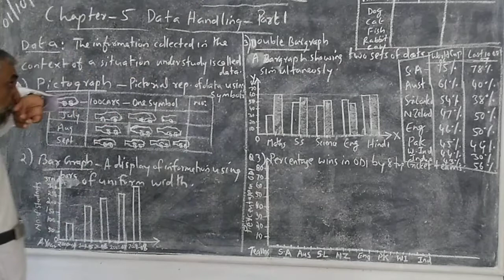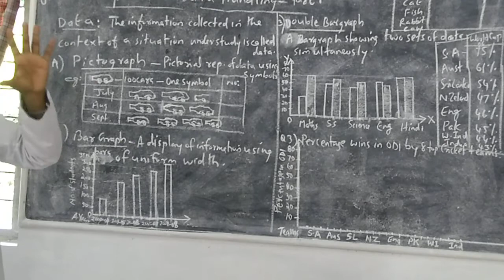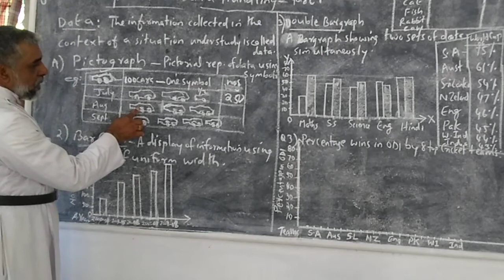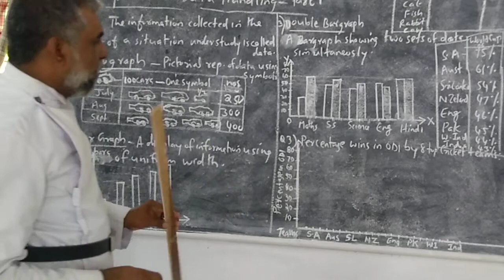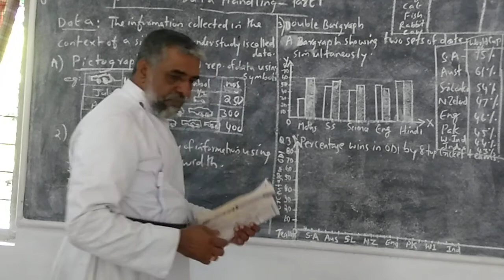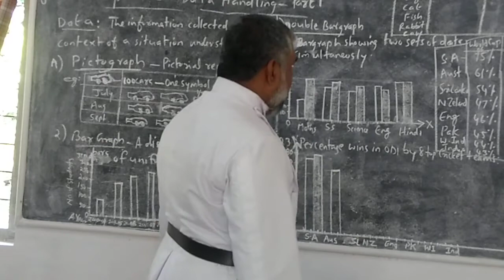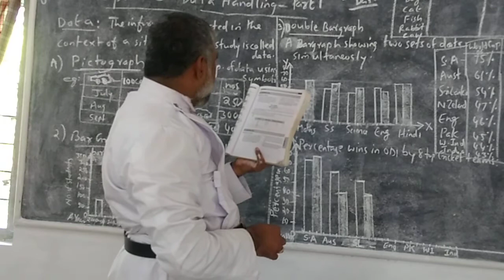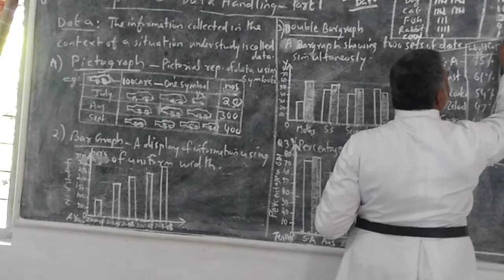Maths Std 8 Ch-5 Data Handling Part 1